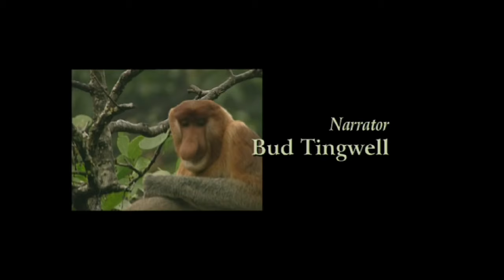Clown of the Jungle Proboscis Monkey of Borneo Documentary Full Length